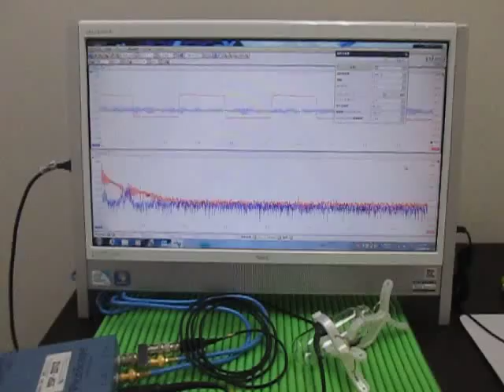超音波伝搬実験（表面検査 Ultrasonic experiments ）